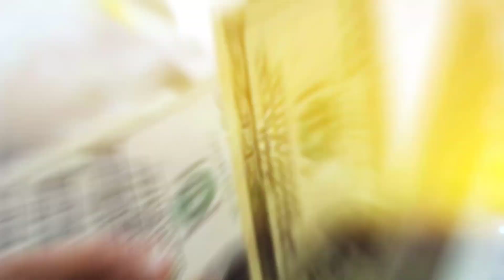সৌদি রিয়াল রেট ব্যাপক বেড়েছে আজকে টাকার সঠিক রেট News24INfo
সৌদি রিয়াল রেট ব্যাপক বেড়েছে আজকে টাকার সঠিক রেট News24INfo অনিদির্ষ্ট কালের জন্য সৌদি সাথে বাংলাদেশের ফ্লাইট বন্ধ ! আজকেই শেষ ফ্লাইট ! লাইভ দেখুন |

"সৌদি"
"প্রবাসী" "সৌদি প্রবাসী"
"সৌদি যুবরাজের"